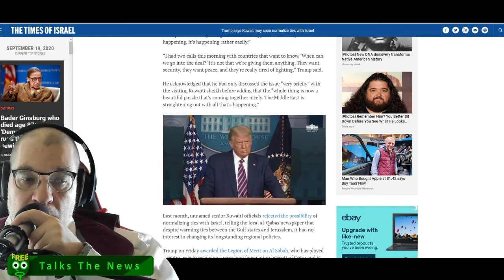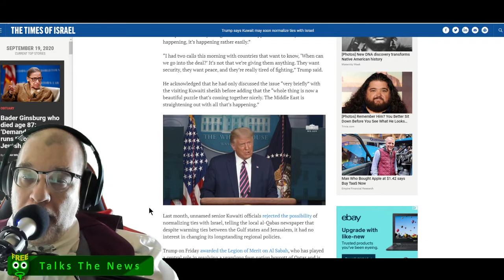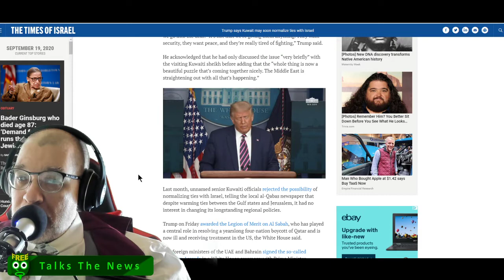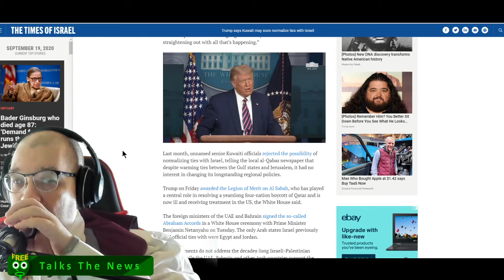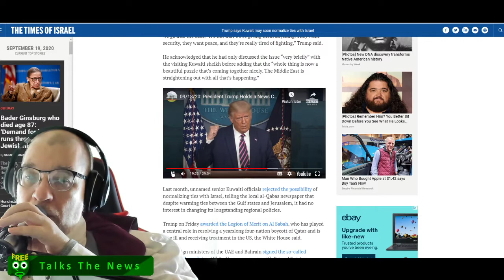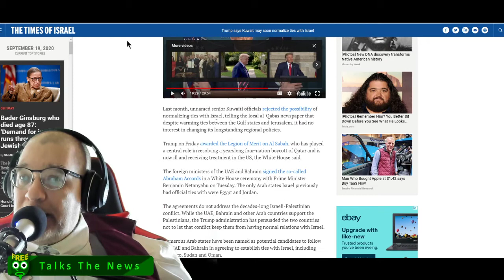Kuwait Rumored to be Next Islamic Nation to Normalize Relations with Israel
Freeqo Talks about Trump teasing the press with another Arab nation recognizing Israel.

Trump: There’s a good chance Kuwait will normalize ties with Israel soon – The Jerusalem Post
President Donald Trump said on Friday that there are good chances that Kuwait could normalize relations with Israel soon, according to a report by Walla! News.